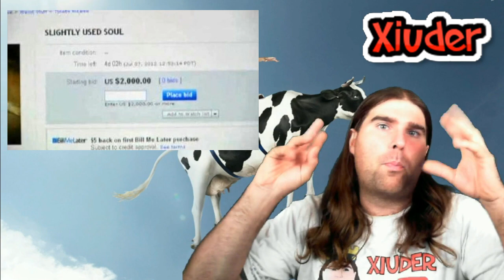10 OGGETTI STRANI (E COSTOSI!) VENDUTI SUL WEB!!!